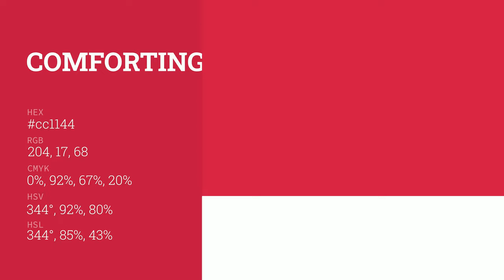Comforting Cherry color cc1144 hex color - Red color - Cool color cc1144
What color is Comforting Cherry ? cc1144 hex color - Red color - Cool color cc1144

Hex cc1144 Color Code is also known as Comforting Cherry color.